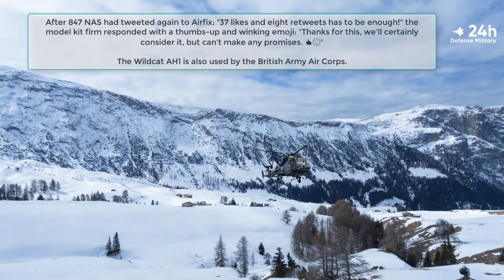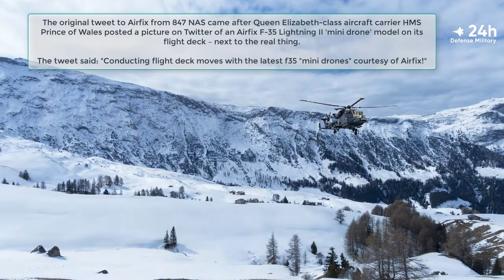The Royal Navy squadron has taken to Twitter to ask Airfix for a model of a Wildcat helicopter